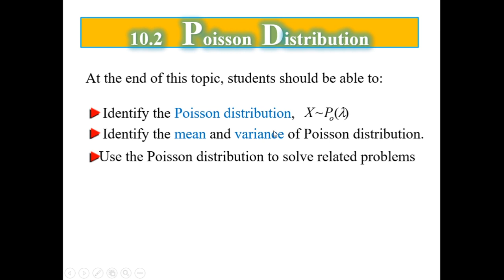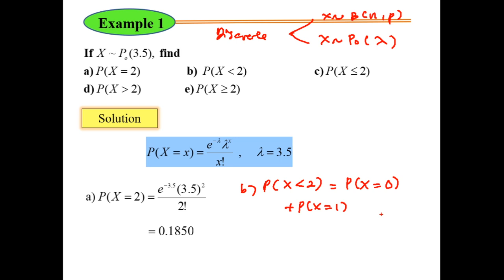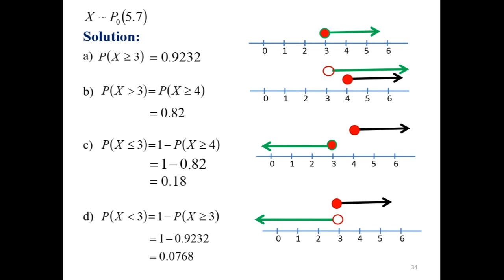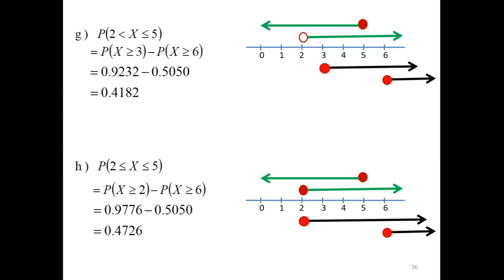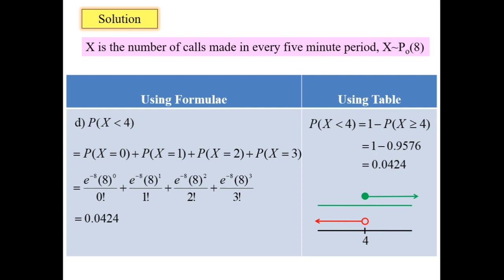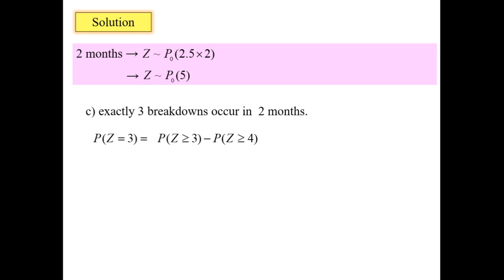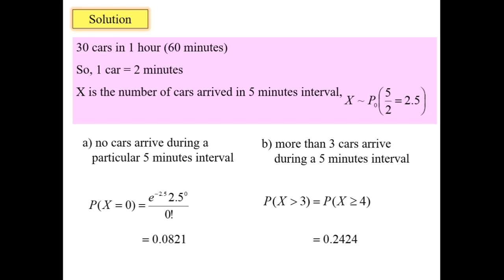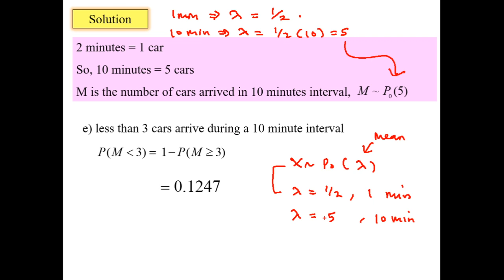10.2 Poisson Distribution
Lecture K1MT 110421